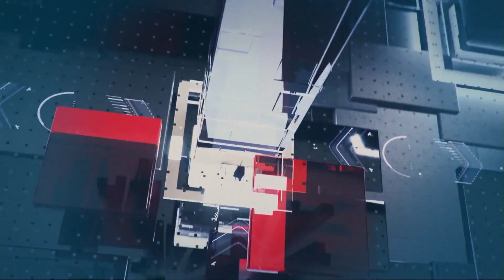"Оценка качества государственных услуг" / "Адалдық алаңы" / 27.11.2020